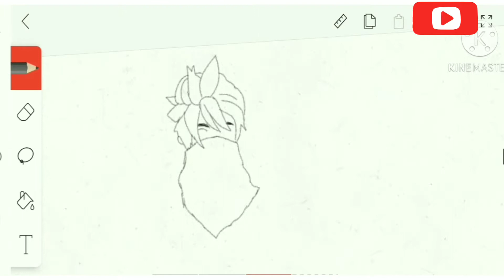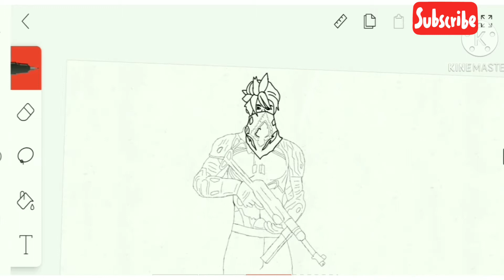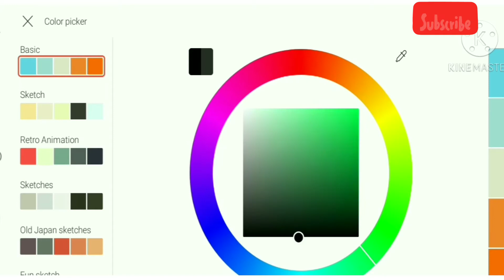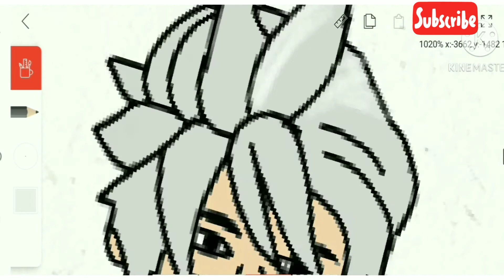INDIAN LEGEND PLAYER RAISTAR KA DREASUP DRAWING 😍2021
Hi kemon acen sobi.asakori valo acen.
apnaderke amader ai chotto poribar a sagotom.

agke ami Garina free fire ar indian lagend player  Raistar ar Dreasup Drawing korbo

Apnara godi aro new vidio dakte chan tahole amake saport korben asa kori.ar apnr kono poconder youtuber thakle obosso e papaop 100 likha tar nam ta likha diben ami akar chasta korbo insaallah.
 Ar godi chan tahole amake instagram a follow korte paren..
akhane ga beground mewsic seta apnare chile dawnlod korte paren